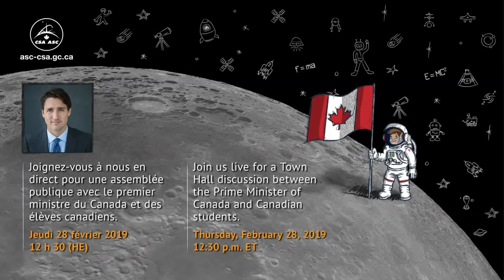LIVE – Prime Minister Justin Trudeau speaks with Canadian students about space exploration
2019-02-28 - Prime Minister Justin Trudeau holds a town hall with 150 local students today to discuss their views on the future of space exploration in Canada.